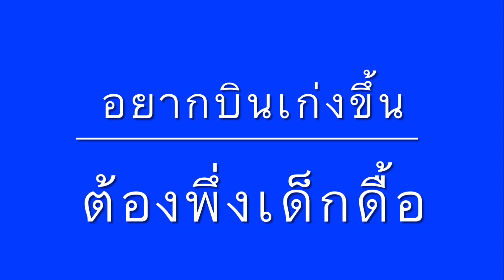อยากบินเก่งขึ้น ต้องพึ่งเด็กดื้อ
TawanReview: อยากบินเก่งขึ้น ต้องพึ่งเด็กดื้อ

** สนใจเครื่องบิน 3D-T63 อยากลองประสบการณ์ใหม่ ติดต่อ